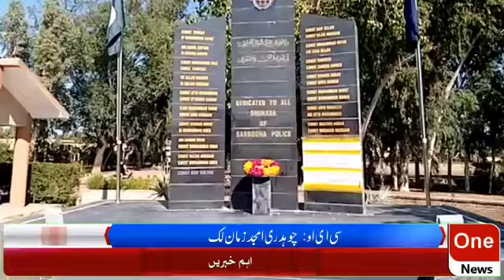سرگودھا ایم احسان الحق سے / بسلسلہ شان رحمت اللعالمین صلی اللہ علیہ وآلہ وسلم کے سلسلے میں آج پولی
خبر شامل کرتے ہیں سرگودھا ایم احسان الحق سے / بسلسلہ شان رحمت اللعالمین صلی اللہ علیہ وآلہ وسلم کے سلسلے میں آج پولیس لائن سرگودھا میں ایک عظیم الشان تقریب ٹک منعقد کی گئی اس تقریب کے مہمان خصوصی ڈی پی او سرگودھا ذوالفقار احمد تھے اس موقع پر پولیس کی کثیر تعداد موجود تھی یونیورسٹی آف سرگودھا کے  پروفیسر حضرات نے بھی شرکت کی آخر میں ڈی پی او سرگودھا خطاب کرتے ہوئے کہا ہمیں رسول اکرم صلی اللہ علیہ و آلہ وسلم کے نقش قدم پر چلنا چاہیے  اور ان کے بتائے ہوئے اصولوں کو اپنانا چاہیے اسی میں ہماری دنیا اور آخرت میں کامیابی ہوگی آپ کو دنیا اور آخرت کے لئے رحمت اللعالمین بنا کر بھیجا گیا آپ تو اپنی امت کی بڑی فکر تھی ہر وقت امت کے بارے میں سوچتے رہتے تھے